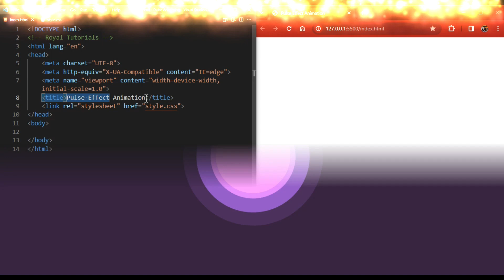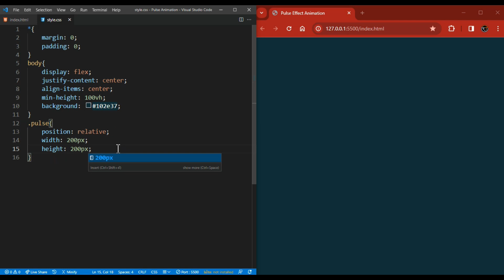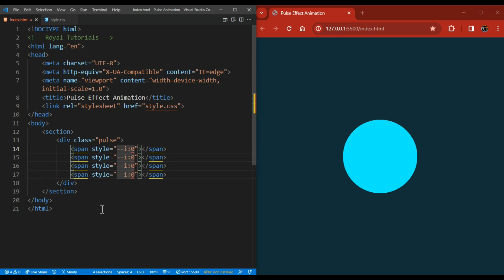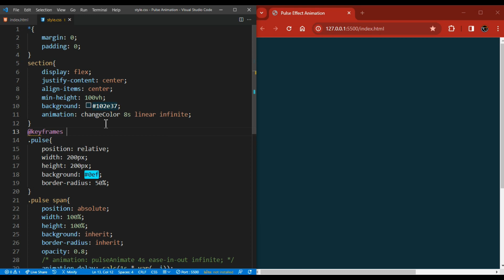CSS Pulse Animation Pulse Effect using HTML CSS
-TIMESTAMPS-
0:00 - Intro
0:10 -  preview
0:51- HTML Elements
01:01- General CSS styling
01:14- Adding background color
01:23 - Further CSS Styling
03:59- Thanks for watching